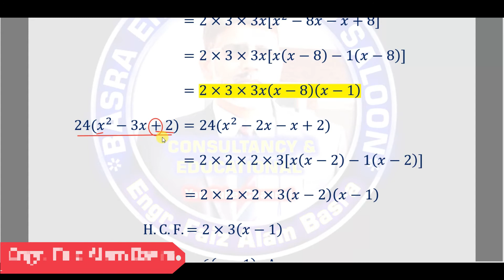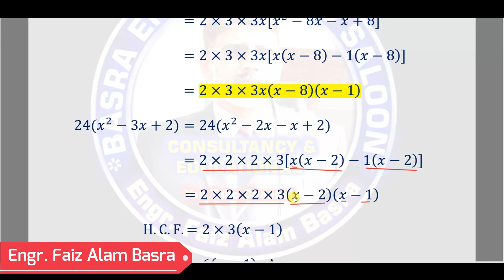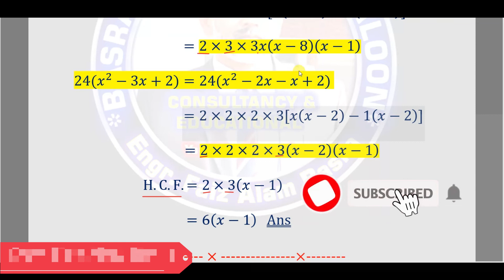Exercise 6.1 Q.No.2 Part- 4 || Math-9th @ Engr. F A Basra